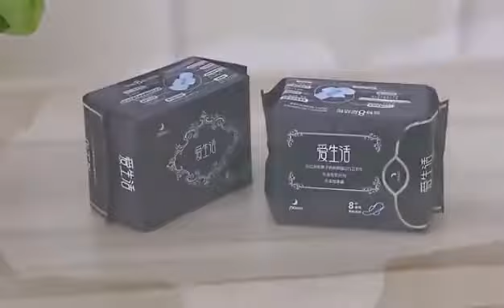ILife Anion Anti bacteria Sanitary Pad